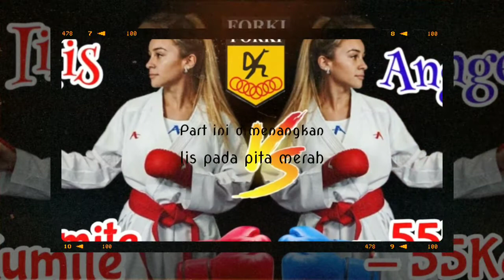Kumite -55 Kg ~ Forki Banggai Seleksi Internal Atlet Karate Barometer Menuju Porprov 2022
Salam Olah Raga, Salam Karate Osh..FORKI Banggai Seleksi Internal Atlet Cabang Karate guna mempersiapkan atlet sebagai Barometer untuk menuju PORPROV pelaksanaan seleksi ini diikuti atlet dari setiap perguruan INKANAS dan INKAI. Diharapkan melalui  seleksi ini bisa lahir Atlet karate  potensial baru yang akan disiapkan untuk mewakili Kabupaten Banggai Menuju pekan Olah Raga Provinsi.

Please share my channel on social sites FB to more  person could listen and enjoi it
thank you for reading and have an awesome day.

video sebelumnya :
Kumite -60 Kg. Forki Banggai Seleksi Internal Atlet Karate Barometer menuju Porprov_2022.